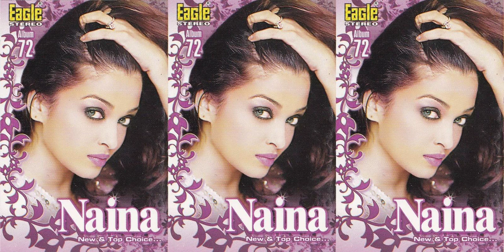012 ... Afsana Banake Bhool ... Naina ... Album # 72 ... New & Top Choice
Afsana Banake Bhool Na Jaana
Himesh Reshammiya, Tulsi Kumar
Content found during: 0:02 - 5:21
No impact